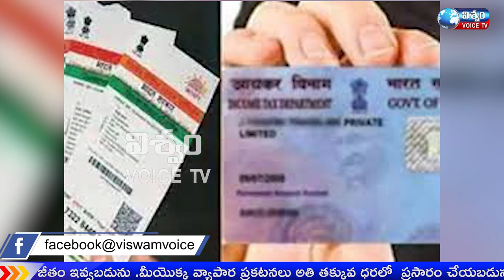NEWS BULLETIN || 31-03-2022 || VISWAM VOICE NEWS